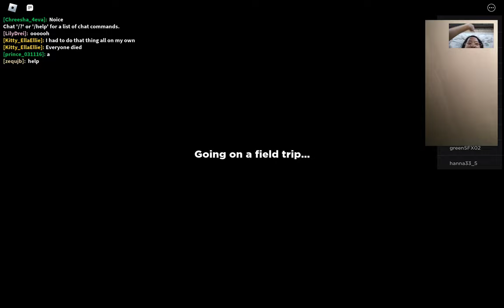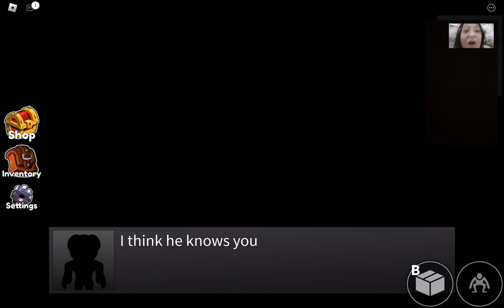Playing Rainbow Chapter 1 with Hannah. With theme?